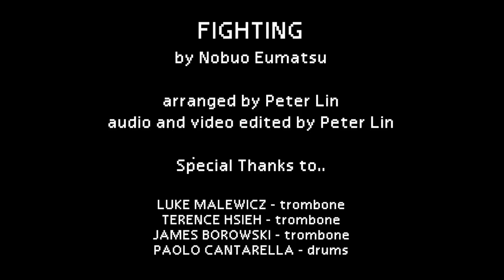Final Fantasy VII - "Those Who Fight / Let the Battles Begin" | Trombone Cover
"Those Who Fight / Let the Battles Begin" (FFVII Battle Theme) by Nobuo Uematsu

Trombone + Drums arr. by Peter Lin & Paolo Cantarella

Luke Malewicz (currently in Chicago) - trombone
Terence Hsieh (currently in Taiwan) - trombone
James Borowski (currently in Jersey) - trombone
Peter Lin (currently in Jersey) - trombone + editing
Paolo Cantarella (currently in Jersey) - drums + drum arrangement

**Fun fact - most of us played FFVII Remake and enjoyed it 🙂